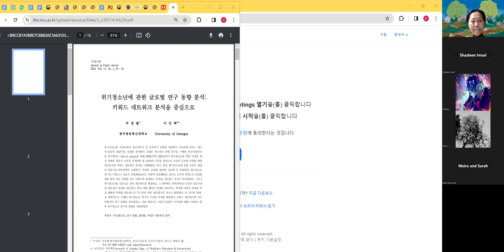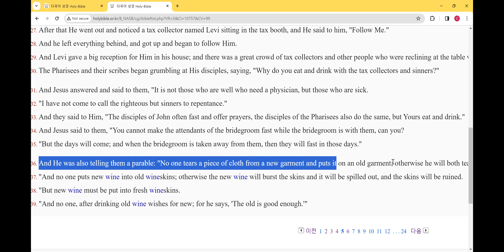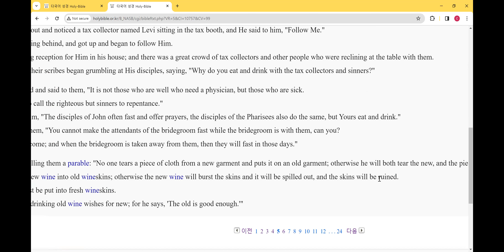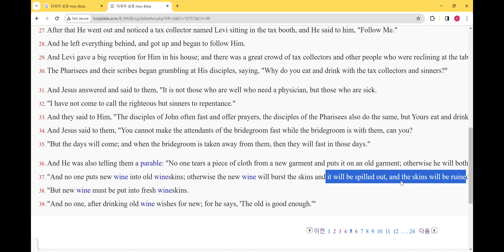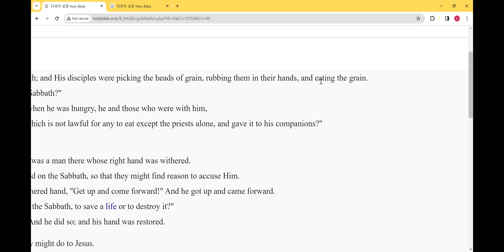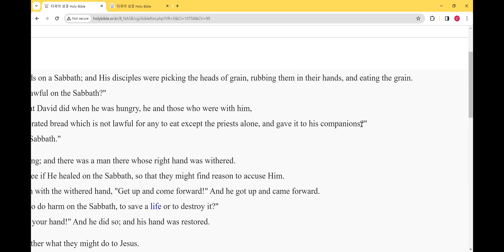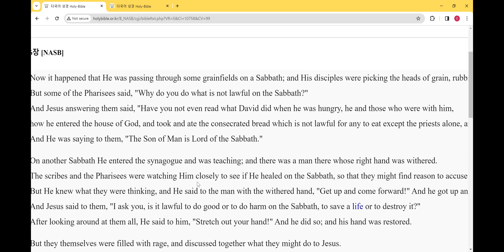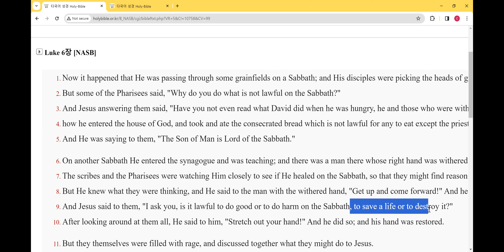2024 03 15 22 03 50 OVVS 1st class Cara`s Zoom Luke 5, 33~39, Luke 4, 1~9